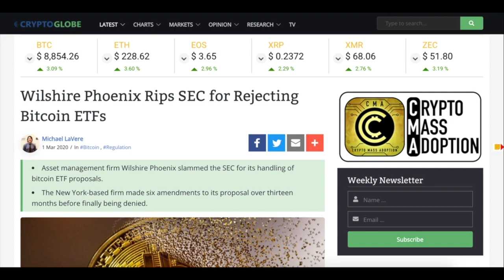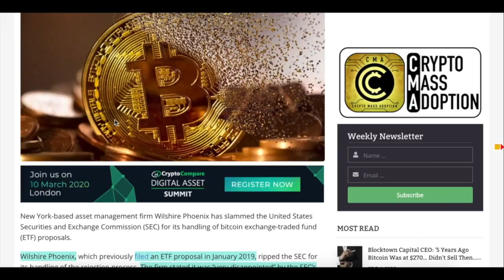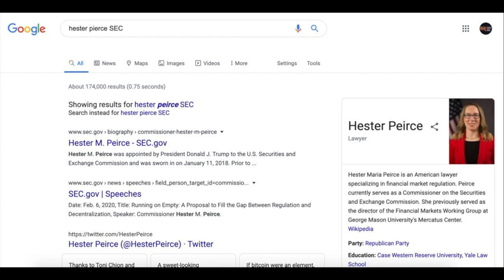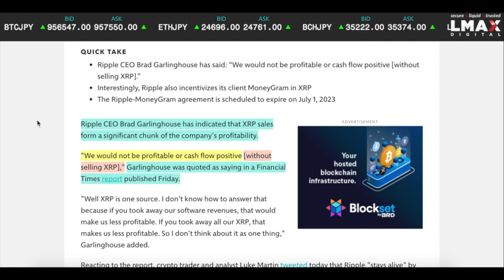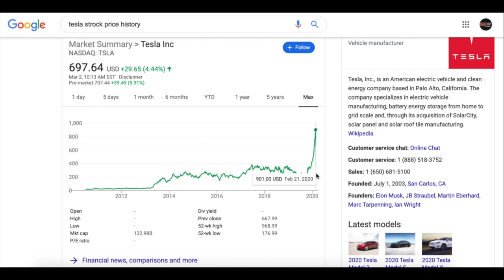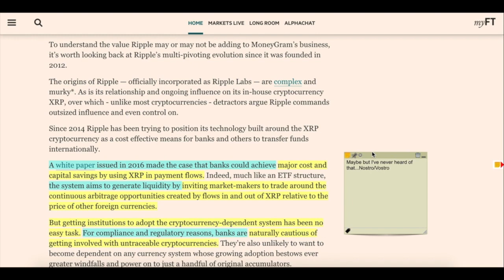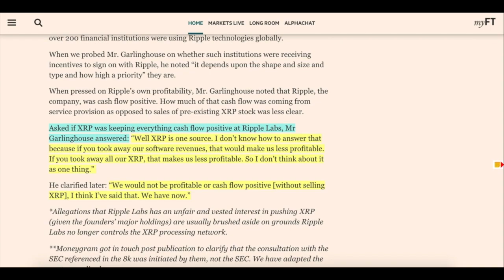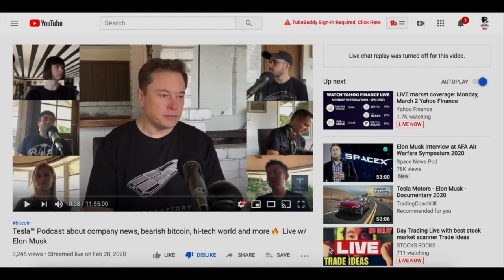BREAKING: Did Ripple's CEO Brad Garlinghouse REALLY SAY THAT?!? Legendary Trader Reveals BTC path🔻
►BREAKING: Did Brad Garlinghouse of Ripple and XRP fame really say that Ripple is ONLY profitable because of their selling off of XRP? Legendary trader Peter Brandt gives us a peek at where Bitcoin is going and it ain't good PLUS ANOTHER BTC ETF REJECTED!